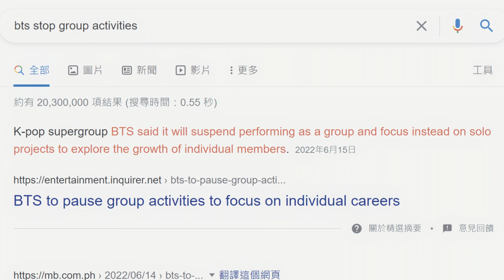Why BTS will FAIL after Breakup (like the Beatles)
BTS is breaking up. Then, philosopher predicts the failure of BTS?!

Hans-Georg Moeller is a professor at the Philosophy and Religious Studies Department at the University of Macau, and, with Paul D'Ambrosio, author of the recently published You and Your Profile: Identity After Authenticity".